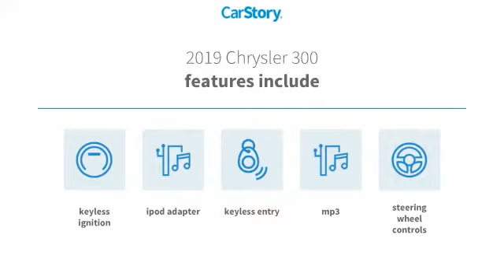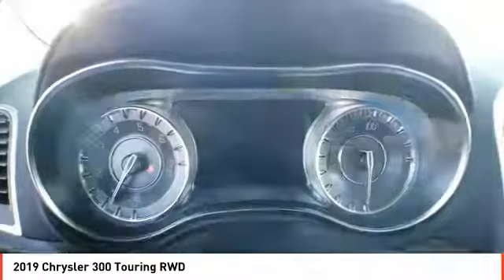2019 Chrysler 300 Midland TX KH738807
2019 Chrysler 300 Touring RWD

FUEL EFFICIENT 30 MPG Hwy/19 MPG City! Dual Zone A/C, Smart Device Integration, WiFi Hotspot, Keyless Start, ENGINE: 3.6L V6 24V VVT, SPORT APPEARANCE PACKAGE. Touring trim, Granite Crystal Met. Clear Coat exterior. READ MORE! KEY FEATURES INCLUDE Back-Up Camera, Satellite Radio, iPod/MP3 Input, Onboard Communications System, Keyless Start, Dual Zone A/C, Smart Device Integration, WiFi Hotspot MP3 Player, Remote Trunk Release, Keyless Entry, Steering Wheel Controls, Child Safety Locks. OPTION PACKAGES SPORT APPEARANCE PACKAGE Bright Chrome Wing Badge - Black Insert, Firestone Brand Tires, Gloss Black DLO Surround Molding, Compact Spare Tire, Black Chrome Surround 300S Grille, Black LED Taillamps, Wheels: 20 x 8.0 Black Noise Aluminum, Tires: 245/45R20 BSW AS Performance, Black Headlamp Bezels, ENGINE: 3.6L V6 24V VVT (STD), TRANSMISSION: 8-SPEED AUTOMATIC 8HP50 (STD). EXPERTS CONCLUDE Edmunds.com explains The steering feels good on-center at highway speed, with solid heft adding stability for lane changes. The weight and resistance lighten up at slower parking lot speeds as well.. Great Gas Mileage: 30 MPG Hwy. OUR OFFERINGS All American Chrysler Jeep Dodge of Midland provides the residents of Midland, TX and surrounding areas with up to date inventories of new and pre-owned Chrysler, Dodge and Jeep vehicles. But that isn't all you'll find! Our responsive staff can help you with financial matters, service your car, order OEM auto parts and more! We have the knowledge and experience to ensure you quality service. Come visit us today at 3801 W Wall St or call us. Plus TT&L and fees. Price contains all applicable dealer incentives and non-limited factory rebates. You may qualify for additional rebates; see dealer for details.